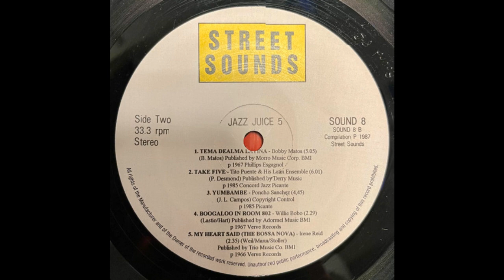WILLIE BOBO - BOOGALOO IN ROOM 802